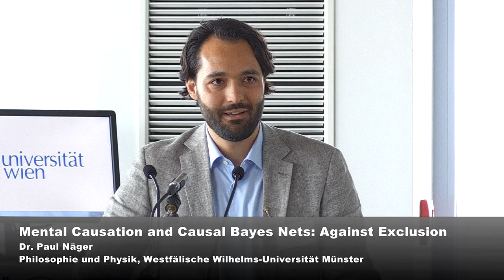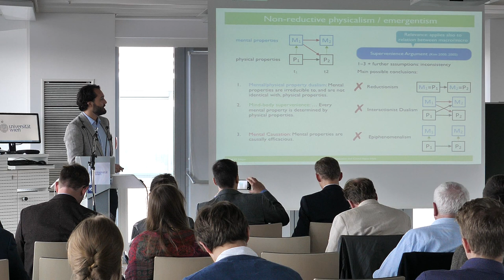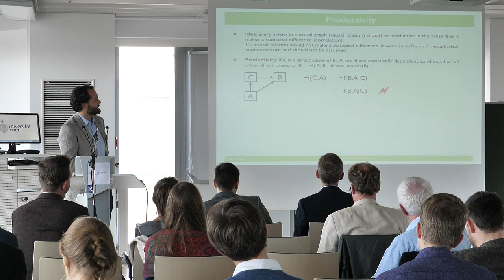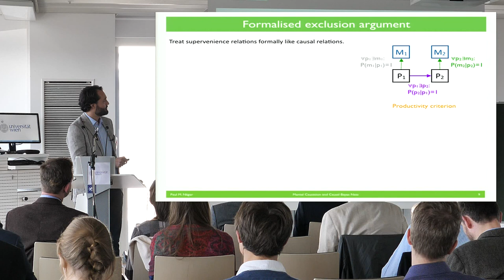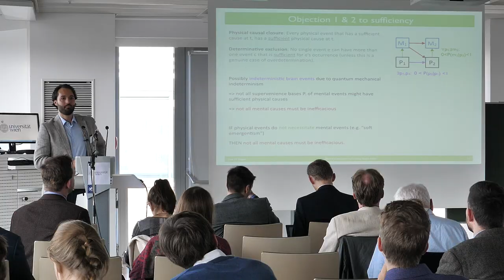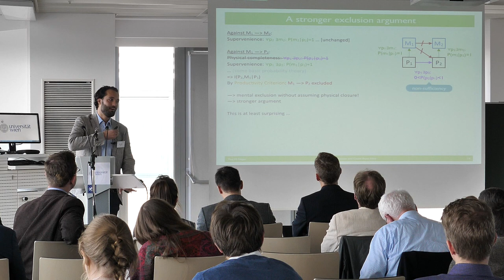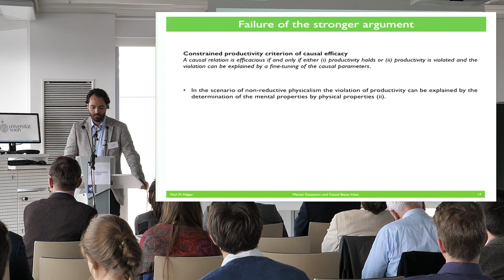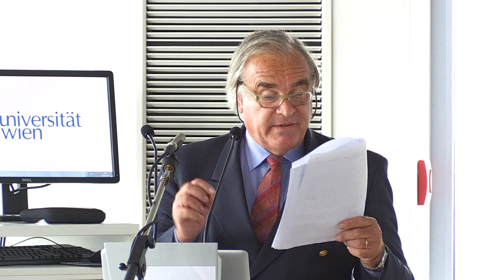Paul Naeger: Mental Causation and Causal Bayes Nets: Against Exclusion (IAP Conference 2017)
Dr Paul Naeger (Muenster): Mental Causation and Causal Bayes Nets: Against Exclusion. Talk at the Conference 13–15 September 2017 on "Causality, Free Will, Special Divine Action", part 14 of 15.

The conference was organized by the International Academy of Philosophy in the Principality of Liechtenstein generously supported by the John Templeton Foundation and part of the project on "The openness of the universe for free will and special divine action"

For the response by Mr Peter Punin (Paris) go to 42:17.

For Dr Naeger's reply go to 50:20.

Abstract: Exclusion arguments are one of the main reasons for denying the causal effectiveness of mental properties. Since the arguments crucially depend on the theory of causation assumed, there have been recent attempts to provide reformulations on the basis of the largely neutral and formally precise theory of causal Bayes nets (Gebharter 2015). In this talk I examine formal reconstructions of exclusion arguments that allow a clear assessment. In particular, I consider two versions of the argument. First, I argue that the original version of the exclusion argument fails because a central assumption, physical causal closure, is not convincing from the perspective of causal Bayes nets. There is, however, a stronger version of the argument that does not make reference to controversial physical completeness (Gebharter 2017). I shall explain why this version fails as well because the assumed criterion for the non-efficacy of mental causes (“productivity”) is not well founded.